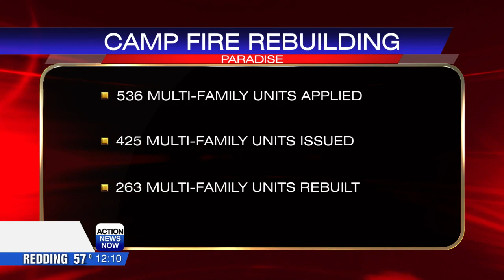Paradise Recovery and Rebuilding: Memorial Day Remembrance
There will be a Memorial Day Remembrance at the Paradise Veterans Memorial Hall on May 30.